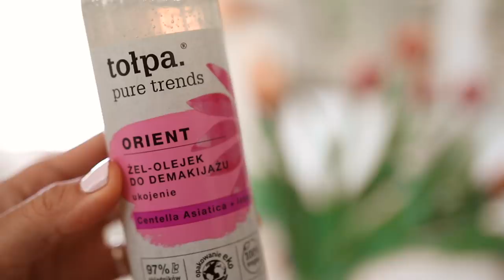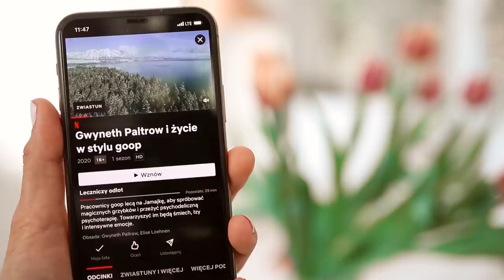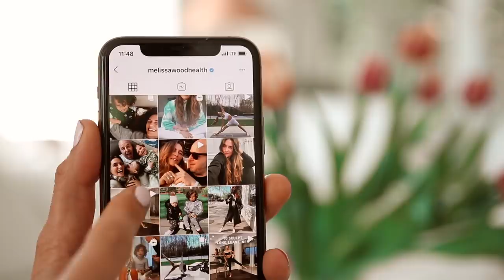Inspiracje maja / uroda, wellness & joga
Olejek-żel do demakijażu Tołpa

Film Chłopcy z ferajny

Gwyneth Paltrow i życie w stylu GOOP

Miłego oglądania!

Karolina